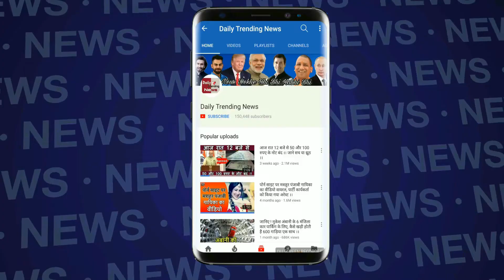MEDIA के सामने ये क्या बोलने लगे Tanmay Bhatt, जिसने भी सुना वो था हैरान | देखे वीडियो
AIB's Tanmay Bhatt's Unbelievable SHOCKING Language INSULTING Reporters At Comicstaan Launch. Watch Video.

EDITOR ► PADDY